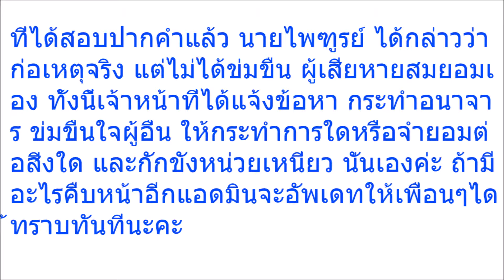“คนขับแท็กซี่หื่น ให้การว่า ผู้เสียหายสมยอมเอง”